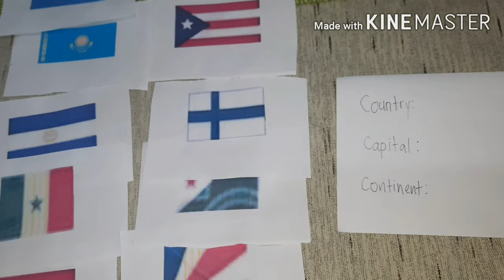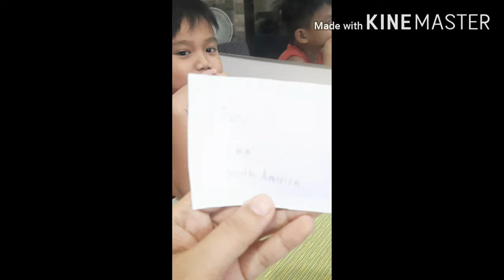Different Flags: Country, Capital and Continent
He can name different flags: Country name, Capital and the continent where they are located.